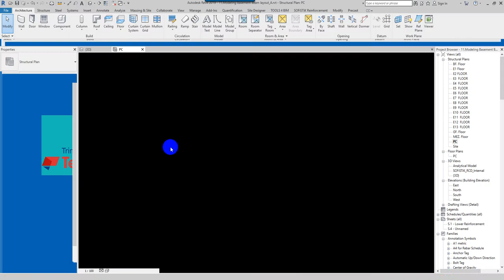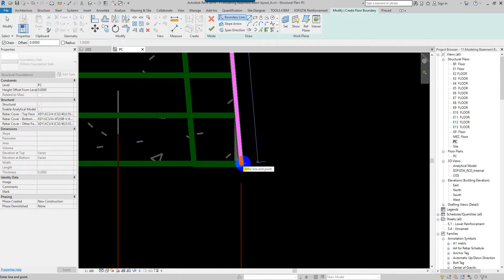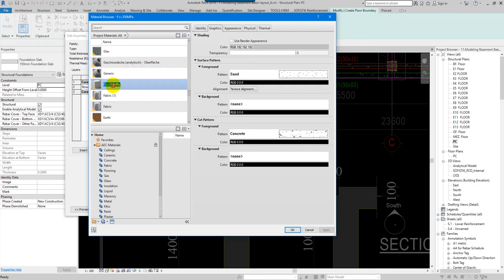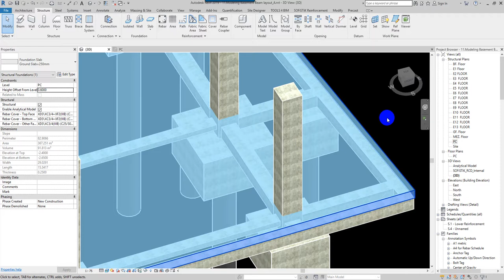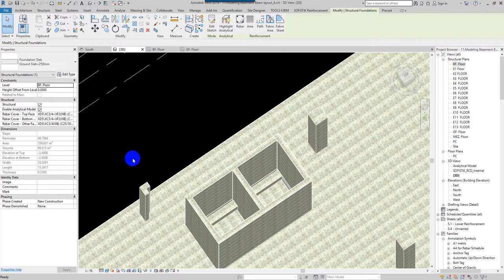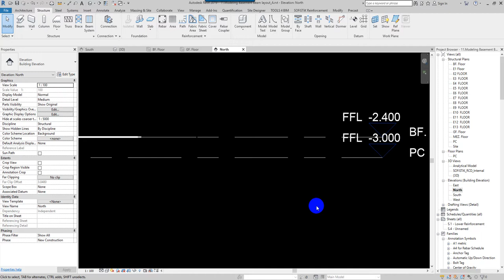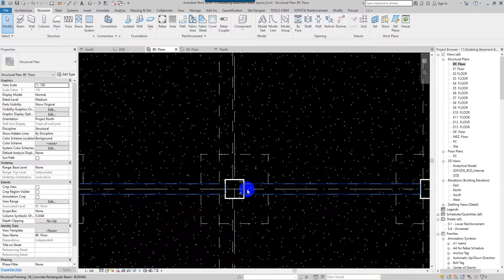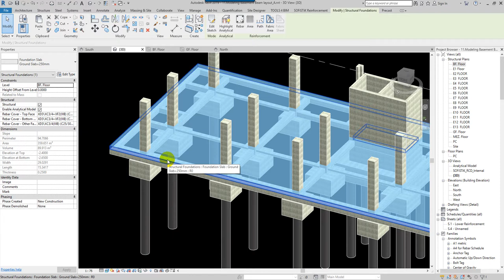13 Modeling Ground Slab